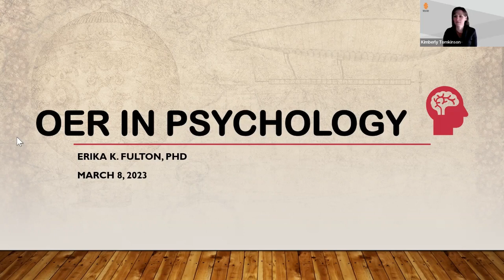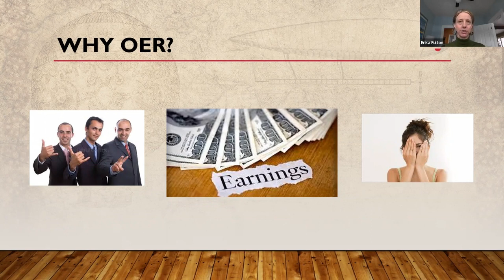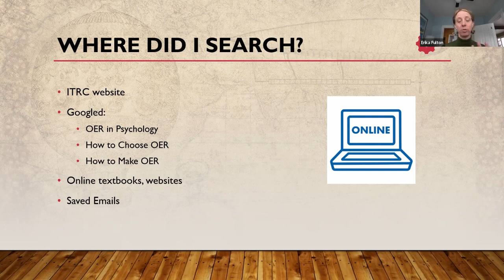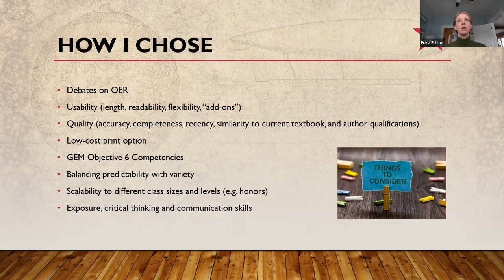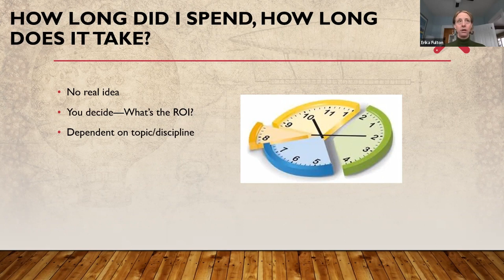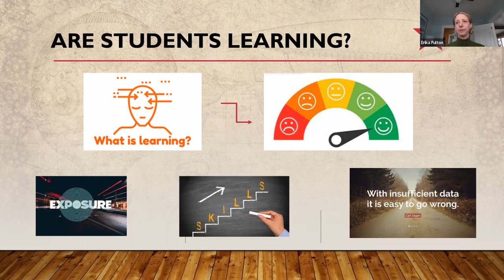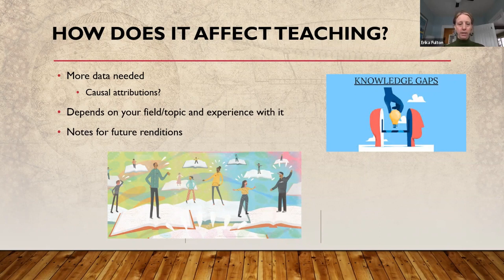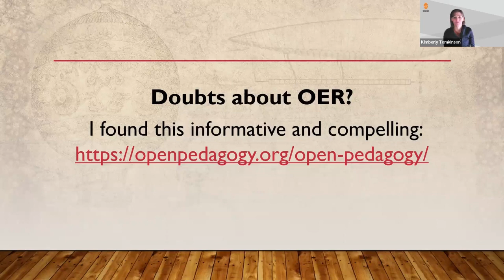2023 ISU Open Ed Week Erika Fulton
Dr. Erika Fulton has successfully incorporated open educational resources (OER) into her PSYC 1101 course and is eager to share her experience with the ISU campus community. Come hear about her process and find out how you might adapt it to add OER to your own courses.

This discussion took place on March 8, 2023 as part of Idaho State University's Open Ed Week.